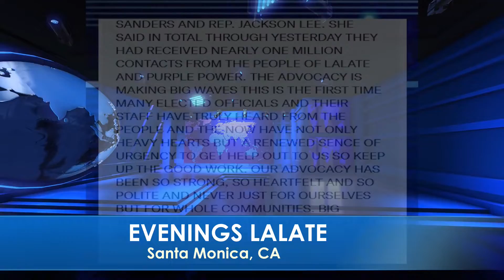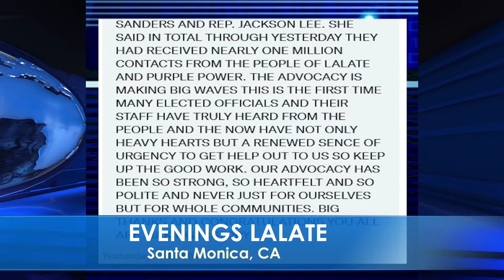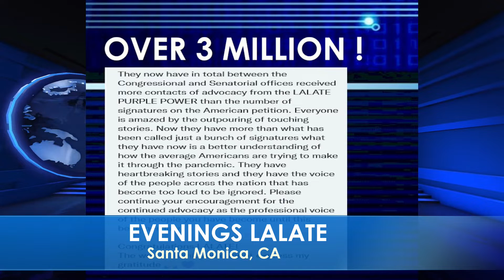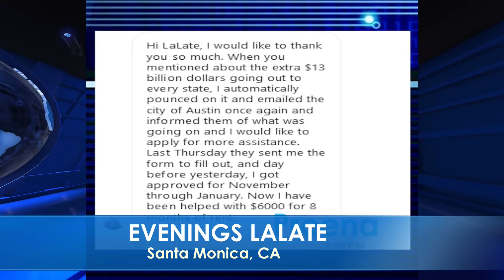November Checks AUTOMATIC: MSC New PASSED Fourth Stimulus Checks MONTHLY! 🌅 | 330 AM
Enjoy watching this video from LALATE entitled November Checks AUTOMATIC: MSC New PASSED Fourth Stimulus Checks MONTHLY! 🌅 | 330 AM

0:00    Intro:  Stimulus Check

1:00 STIMULUS CHECK UPDATE
2:00 SECOND STIMULUS CHECK
3:00 THIRD STIMULUS CHECK
4:00 FOURTH STIMULUS CHECK
5:00 FIFTH STIMULUS CHECK